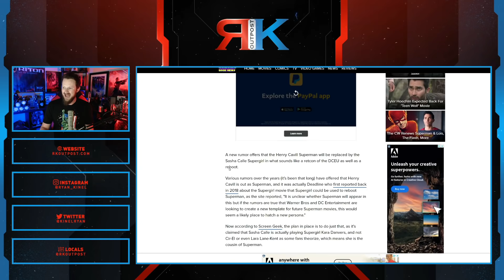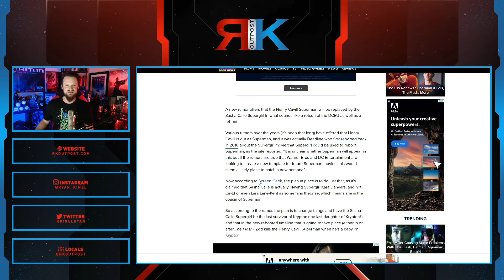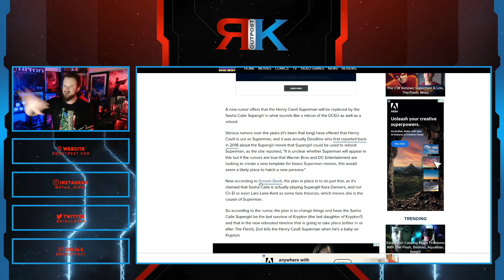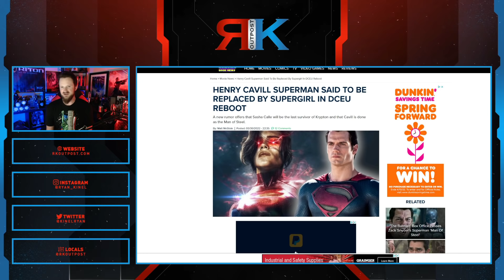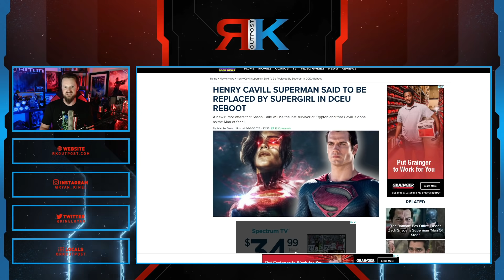DC Will ERASE Henry Cavill's Superman, Replaced By Supergirl! | The Flash Will DESTROY The DCEU?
A HUGE thank you to the following Patrons!:
Master Level:

Knight Level:

Mike Jackson -
Saberian Dream –
Rushin Bob -
Padawan Level:
Optimus Prune -
R R -